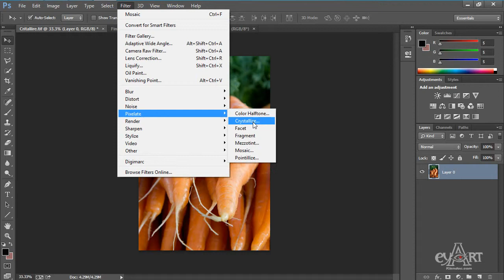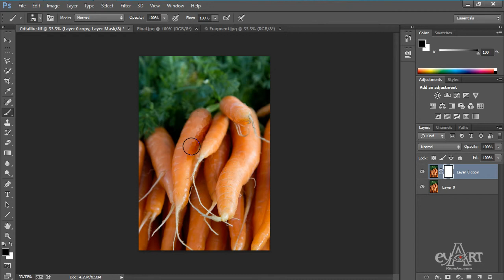1302 Critallire pixelate